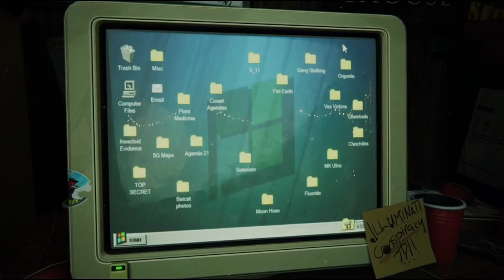Man Eater :: Killing the Leviathan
Playing the last mission on Man Eater. Can I finally defeat the Leviathan and who’s the true Apex Predator!?